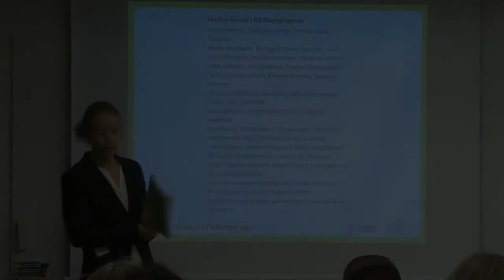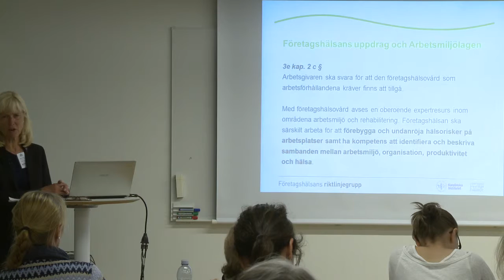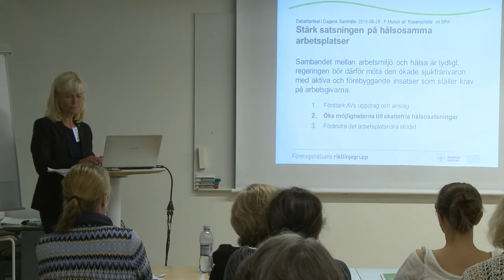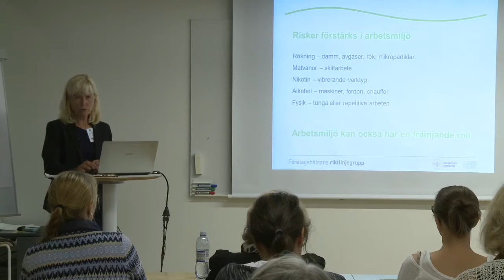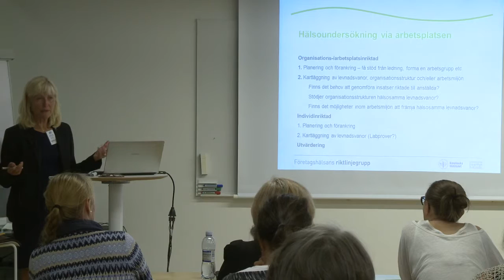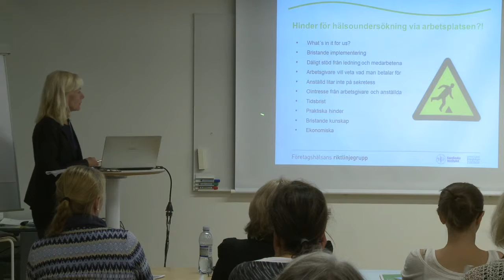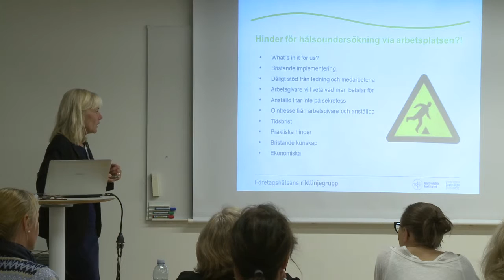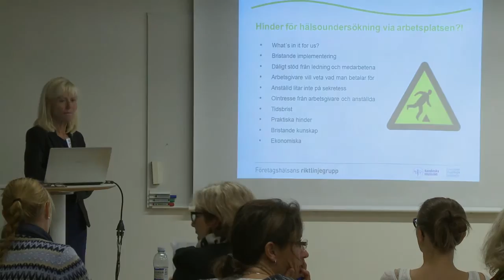Bakgrund, planering och förankring av hälsoundersökning via arbetsplatsen